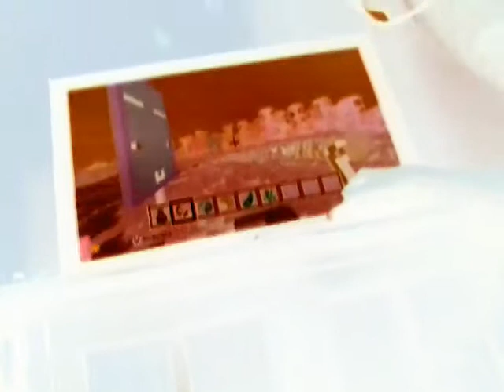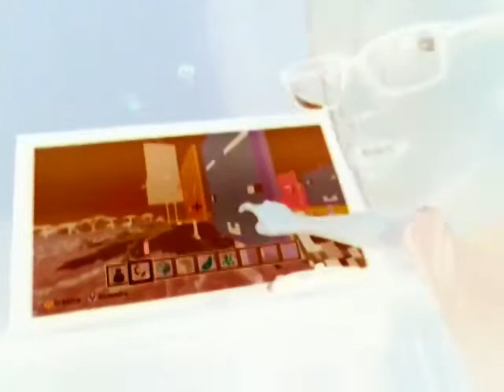My plants in g magior